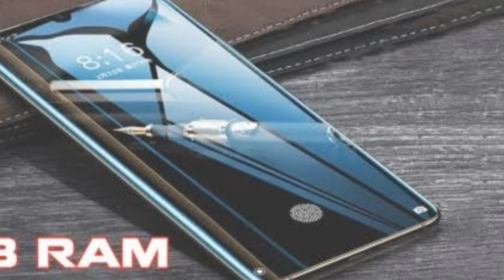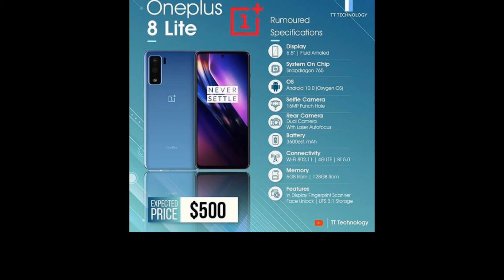OnePlus mobile phone price and First mid-range phone | OnePlus 8 lite price specification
AOA friends today I talk about OnePlus 8 lite smart phone it's leaks discussed. OnePlus 8 lite upcoming mid-range phone with amazing specs.